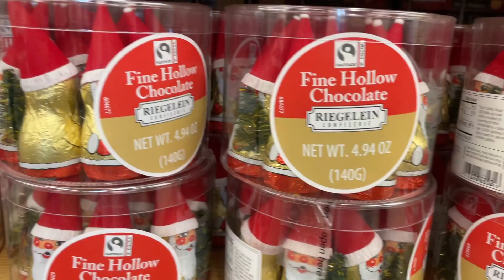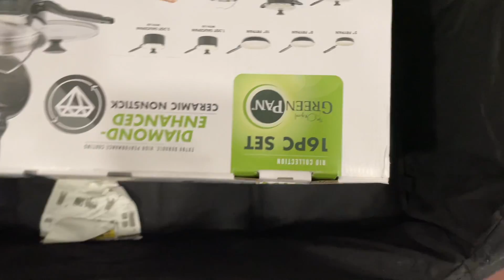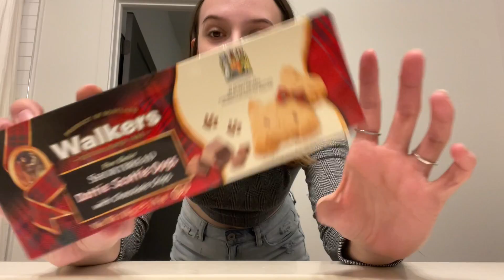Vlogmas Day 3 | The Great Haul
I finally begin to get into the Christmas spirit with a decent shopping spree. It was a day of Christmas shopping errands and hauls.

New here?

My name is Julia, I started this channel to have a bit of fun and share my interests with others. I love fashion and beauty and hope to continue creating that content.